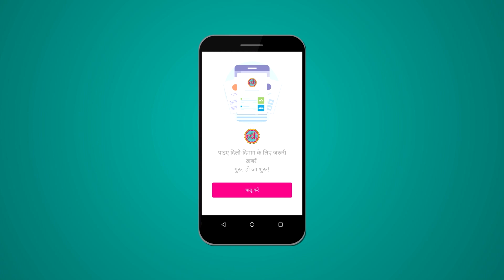Competitive exams की तैयारी करने वाले बच्चों के साथ Fake news पर वर्कशॉप | Sikar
The Lallantop held a workshop with students of Prince Academy, Sikar. The agenda was to discuss ways to identify and fight fake news on social media.